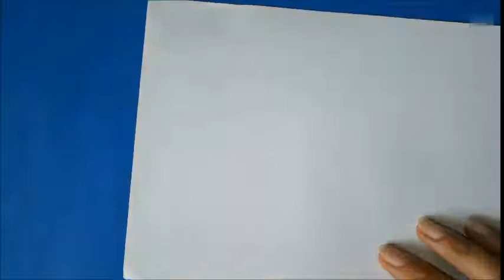Desenho passo a passo do Dumbo